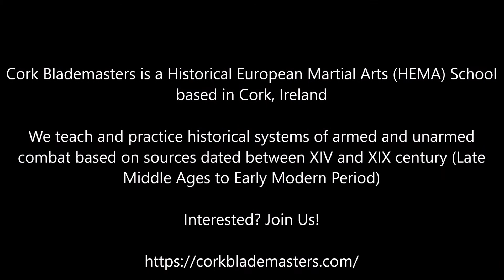Blademasters League: Longsword - 30/07/2020 - Joe vs Nuno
Recorded for self evaluation

Blademasters League: Longsword - 30/07/2020